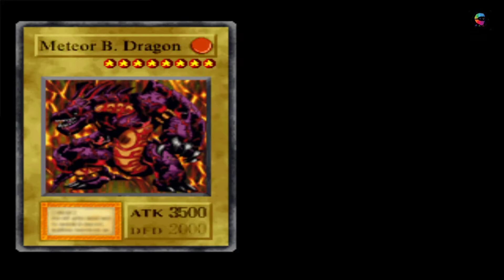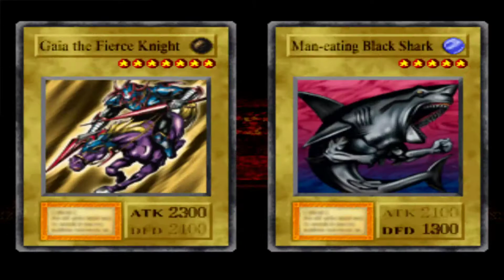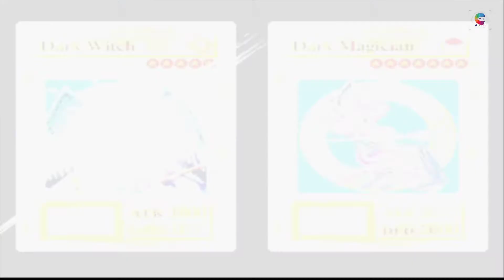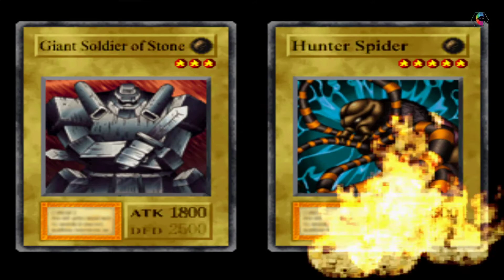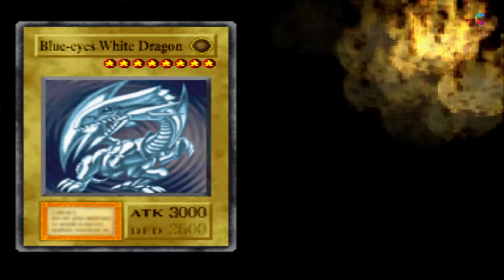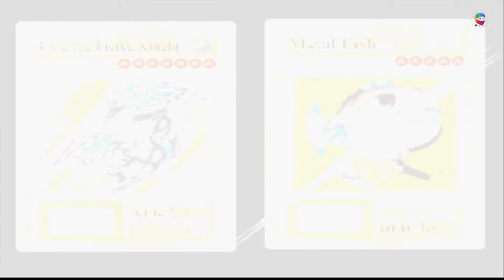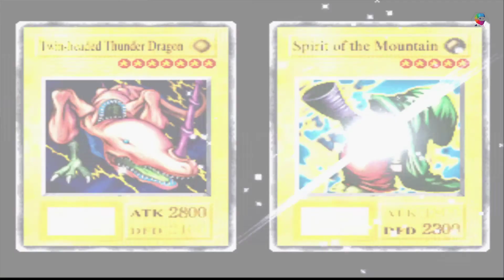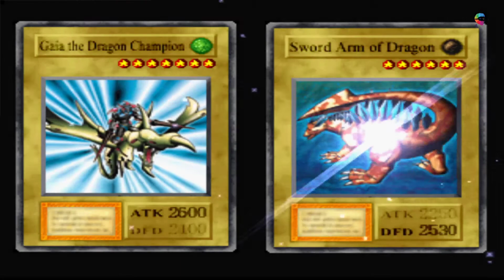Yu-Gi-Oh! Forbidden Memories: TRUY TÌM 722 LÁ BÀI HOÀN CHỈNH PHIÊN BẢN GỐC #4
Yu-Gi-Oh! Forbidden Memories: TRUY TÌM 722 LÁ BÀI HOÀN CHỈNH PHIÊN BẢN GỐC - LUYỆN BÀI #4
If any producer or label has an issue with any of the uploads please get in contact  and it will be deleted immediately (this includes artists of the images used). Thank you!
©  VietSub Games - Do not Reup